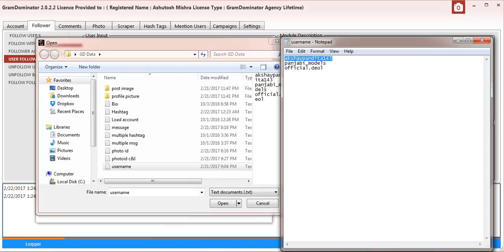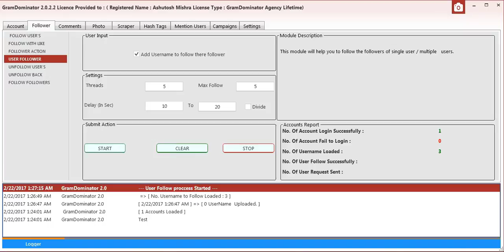ग्रामडोमिनेटर - यूज़र्स फोल्लोवेर्स | Gramdominator - User Followers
हे वैशिष्ट्य वापरकर्ते अनुयायी अनुसरण करण्यास मदत करते.
सॉफ्टवेअर प्रेमळ माध्यमातून खालील दुव्यावर जा अधिक जाणून घेण्यासाठी.